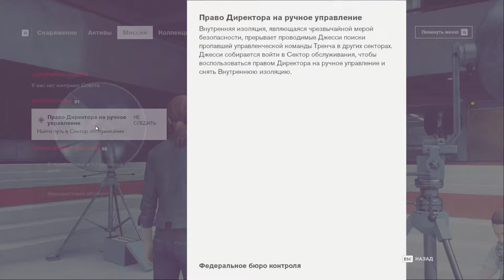[s07ep05] Control - Нам нужны фиксики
Опять мне за вилку браться? Я вам че, чинила какой-то??